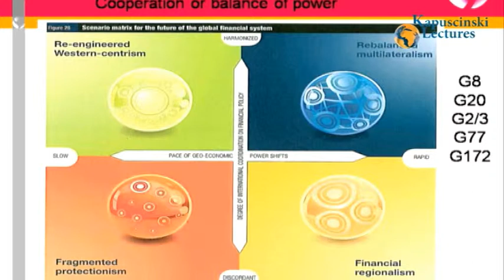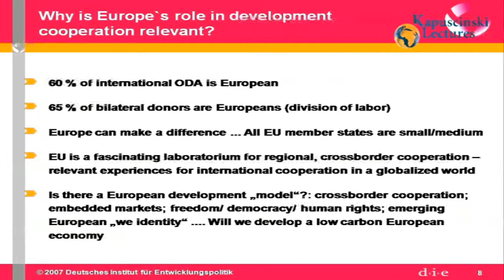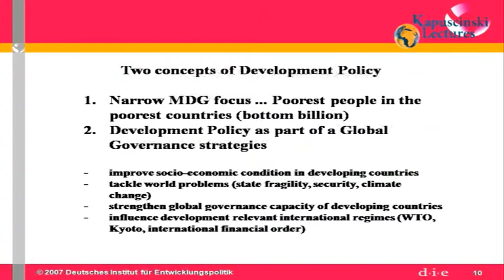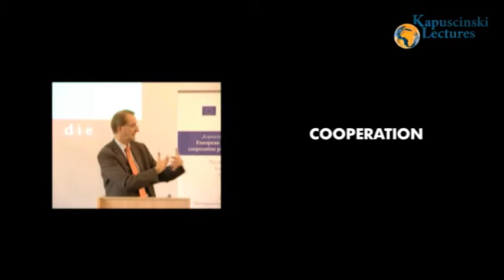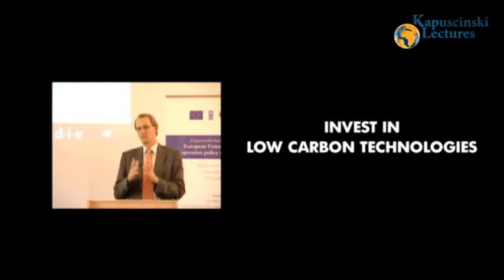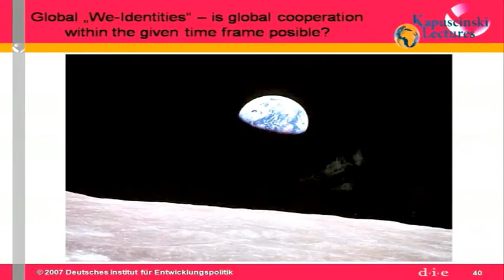Kapuscinski Lecture in Riga - Dirk Messner, "Development Policy towards 2030 -- Europe's role"